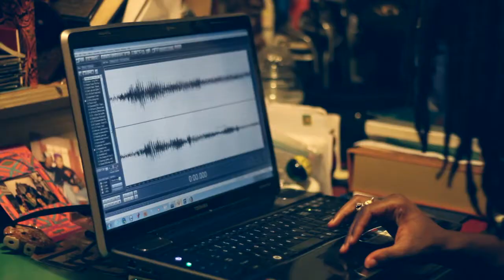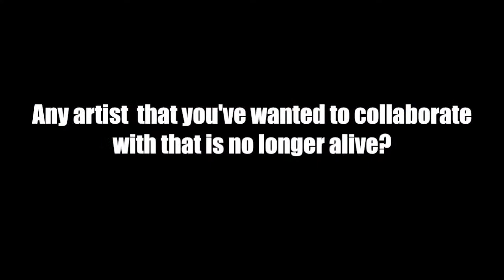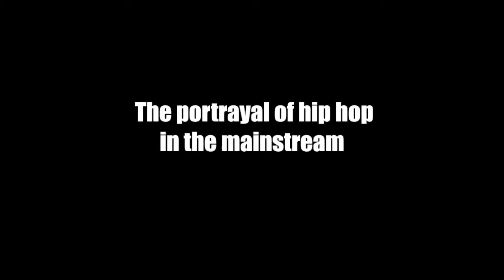A Conversation with Suede Jury: Part II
Part II of the conversation with Suede Jury